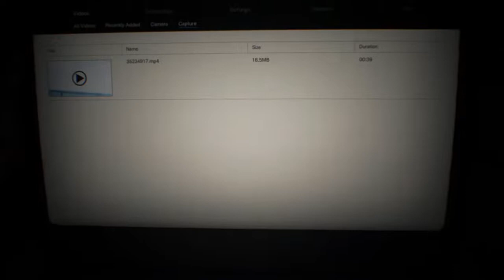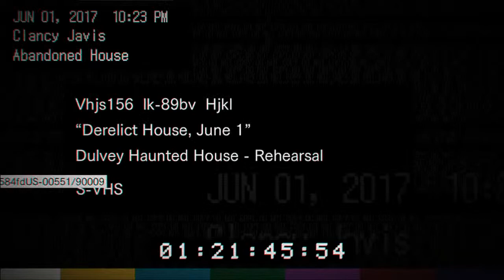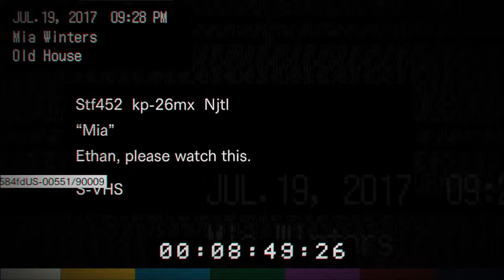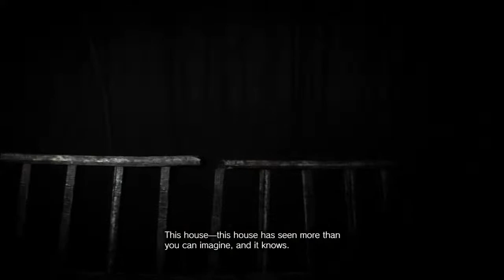resident evil 7: goodbye Leon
NOOOOOOOOOOOOOO